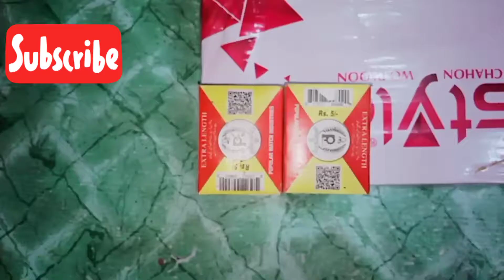How to make stationary box with waste match box|DIY|fun masti and craft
today I will make stationary box with old match box DIY
fun masti and craft